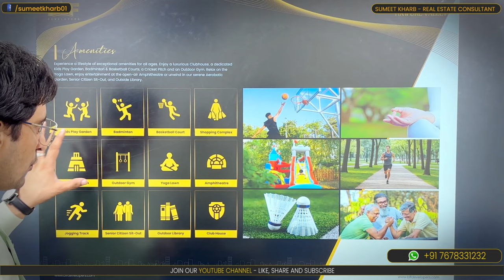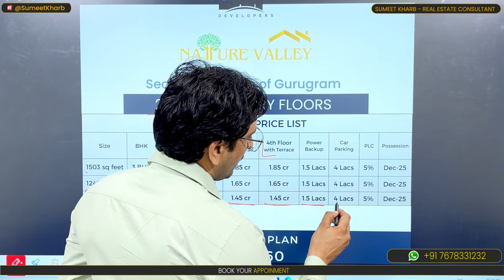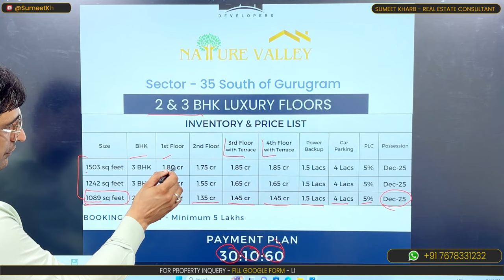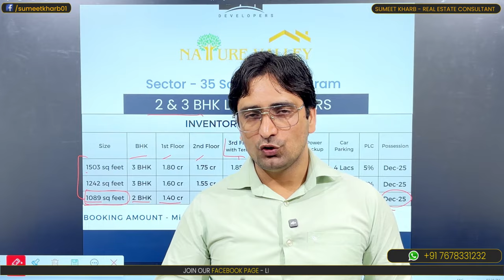Top Cheapest Builder Floor Project in Sohna l Low Price Property l BLF Floors 35 Sohna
Cheapest 2/3BHK Builder Floors in sohna Sector 35  by BLF DEVLOPER

Looking for the most affordable 2/3 BHK builder floors in Sohna Sector 35? BLF Developers bring you budget-friendly homes without compromising on quality. Discover why these builder floors are a perfect choice for first-time home buyers, investors, and families looking for affordable housing in a prime location. Don't miss out on this opportunity to own your dream home in Gurgaon’s upcoming hotspot! Watch the video for detailed insights and a virtual tour.